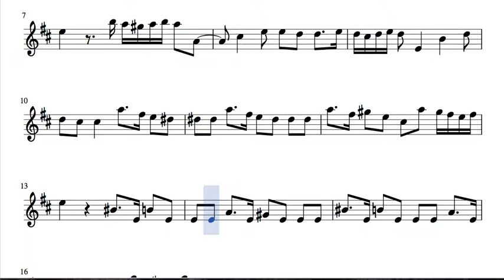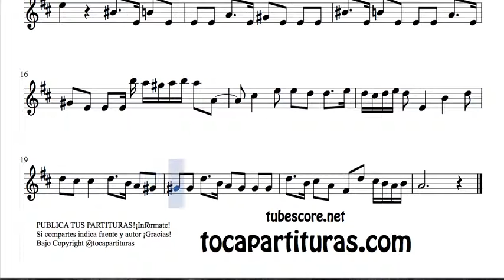Bocherini Minuet Sheet Music for Alto Saxophone Baritone Sax and Horn